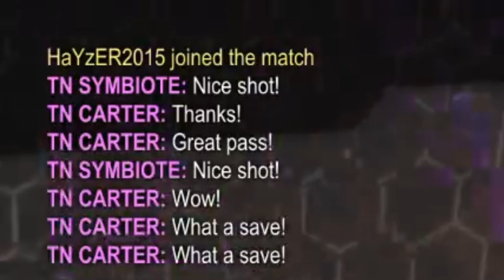MUST WATCH - How to deal with TOXIC players in rocket league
They hit us with "what a save"...and then we started playing 😎